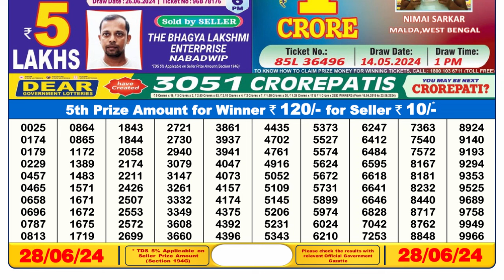🔴 Lottery Sambad Live 06:00pm 28/06/24 Day Nagaland State Dear Lottery Result Pdf Download